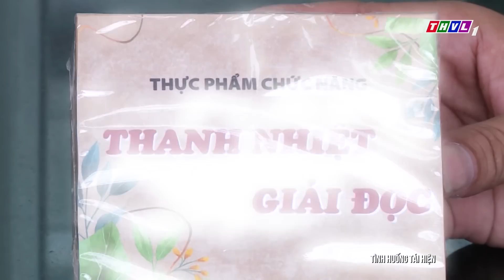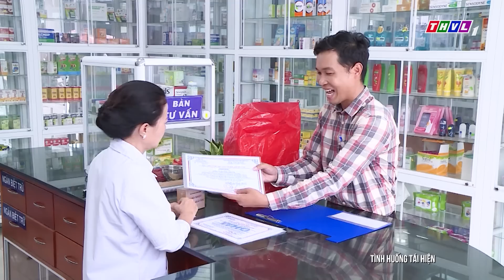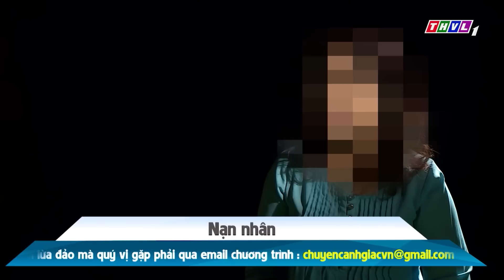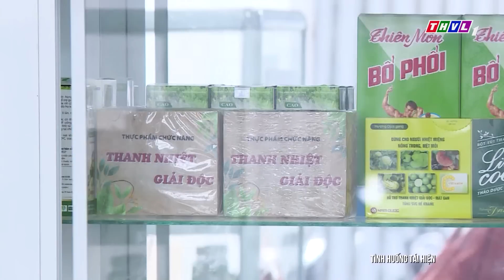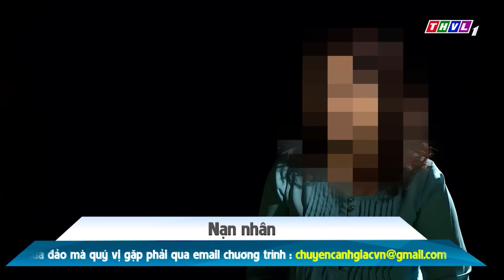bán THUỐC RẺ CHIẾT KHẤU CAO nữ trình dược viên SẬP BẪY nhóm LỪA ĐẢO | Chuyện Cảnh Giác